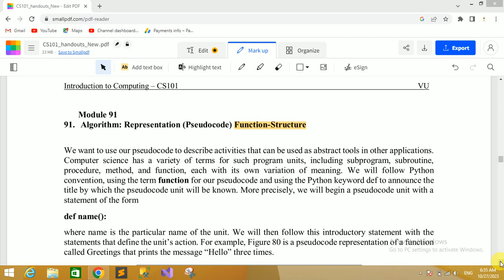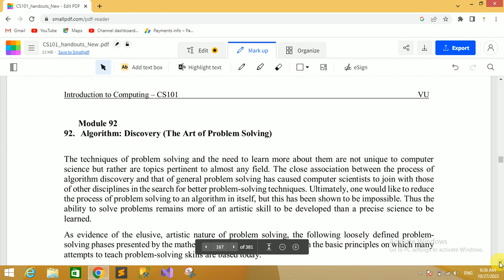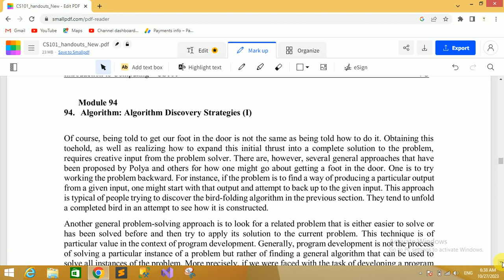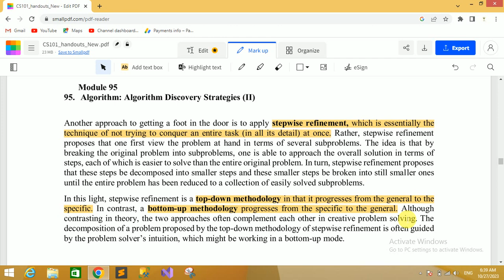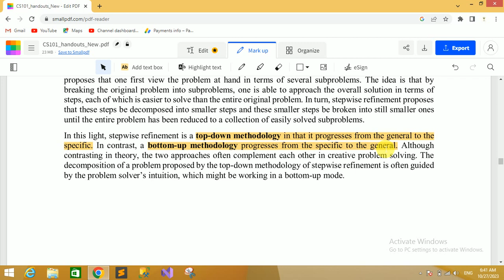CS101 Module No 91 to 95 | CS101 Short Lectures